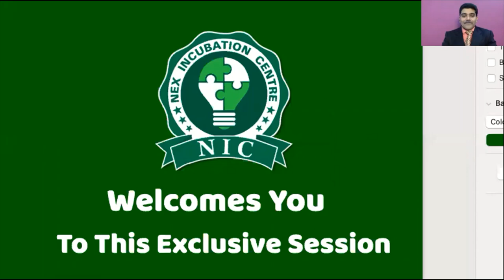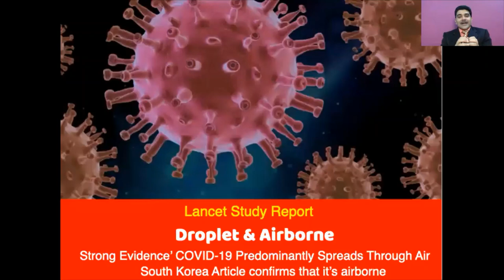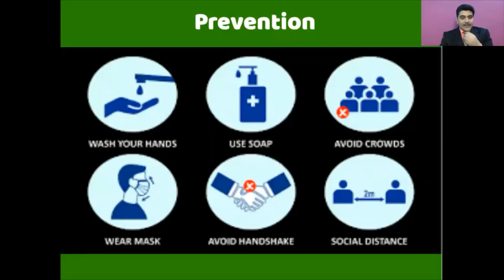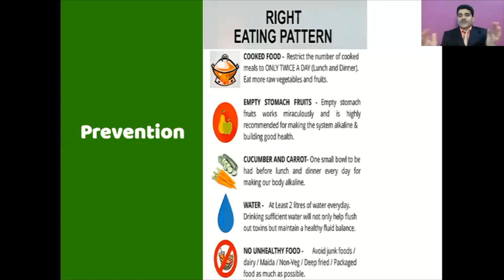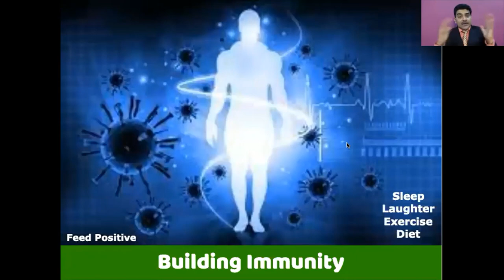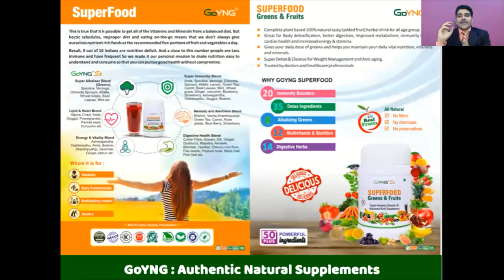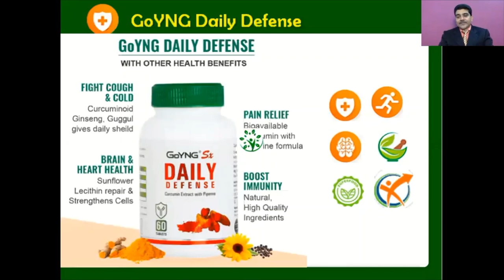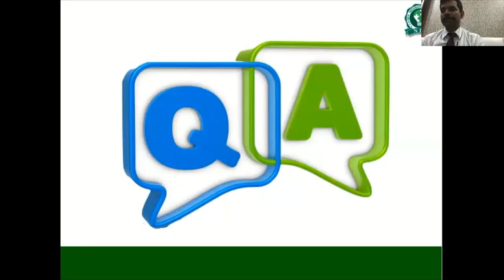Covid 19 Safety with NexMoney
Covid 19 Safety with NexMoney By Dr. Rajesh Singh